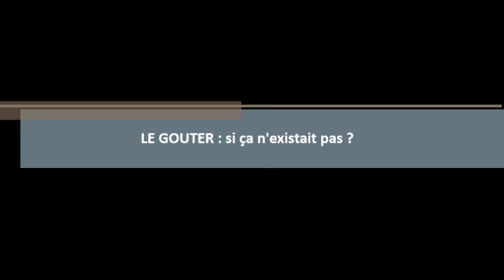LE GOUTER (moment philo) - 21-03-2017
« Moment Philo »
Espace de parole pendant lequel des enfants volontaires témoignent de manière la plus claire et précise possible de l'idée qu’ils se font d’un sujet. Il permet d'en exprimer ses représentations, sans jugement et sans contradiction.
Chaque prise de parole est autonome mais peut aussi se nourrir de celle des autres. La discussion permet en outre de préciser quelle définition élargie du sujet retenu est disponible dans le groupe.
Les sujets sont en général librement proposés et choisis par les enfants. L’activité dure moins de 30 minutes.
Les adultes ne participent pas aux échanges. Un animateur rappelle les questions d’ouverture et distribue la parole.
Le moment philo est partagé en trois parties correspondant à chacune des trois questions suivantes :
1. Qu’est-ce que c’est ?
2. A quoi ça sert ?
3. Et si ça n’existait pas ?
Le moment philo n’est pas un débat, mais il peut en être le préalable.